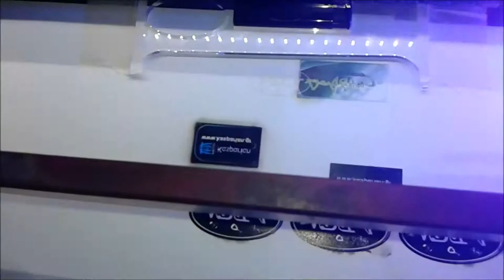uv print on lighters